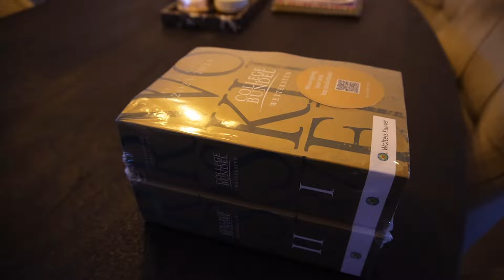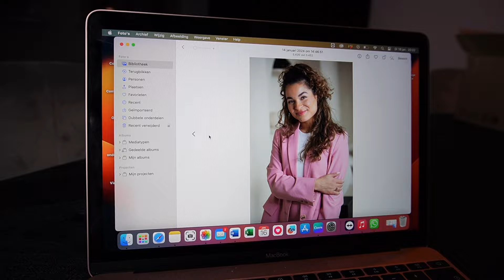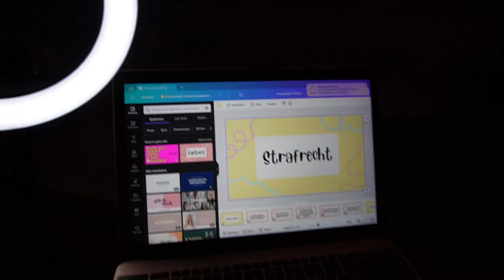VLOG #2 | NAAR DE HOGE RAAD EN MEELOPEN MET DE POLITIE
Ik heb weer een hele leuke week gefilmd! Deze week ben ik als rechtspraakreporter naar de Hoge Raad geweest voor een interview en heb daar wat leuke video’s kunnen maken. Ook heb ik met politieagent Johan een middagje meegelopen. Alle foto’s en video’s zijn te vinden op mijn socials!